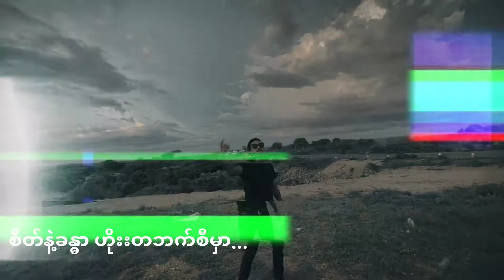Missing You (Episode-1) ...Viper